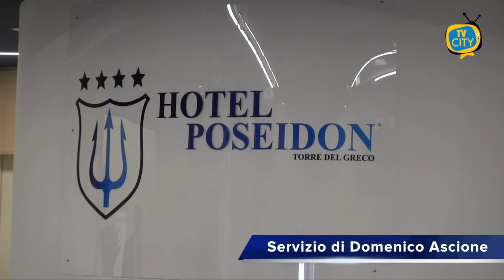Turismo Costa del Vesuvio: incontro istituzionale al Poseidon - VIDEO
Incontro istituzionale, ieri, all’Hotel Poseidon di Torre del greco tra operatori del turismo, il consorzio Costa del Vesuvio e rappresentanti di regione e comuni. L’obiettivo è quello di mettere in campo una strategia per la ripresa economica e il rilancio turistico del territorio costiero vesuviano.

Presente ll'Assessore regionale al turismo prof. Felice Casucci, la vicepresidente del Consiglio regionale Loredana Raia e il consigliere regionale con delega alla digitalizzazione Mario Casillo, i sindaci dei comuni vesuviani e i rappresentanti del comparto turistico.